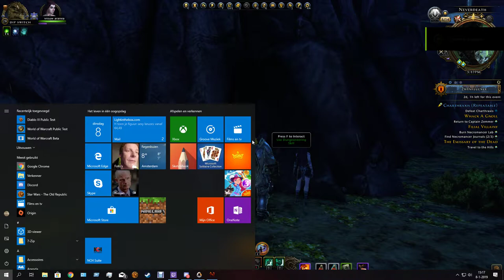i got a super bargain no clickbait she normal costs 57k diamonds i paid 750 dimonds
i bought this companion for 750 diamonds i wanted to buy one for a nother toon and wenn i looked in the auction my mouth fell open wenn i saw what the actuel price is no clickbate i think the selller made a mistake or needen quick diamonds but this is a super duper bargain i think the seller scratched his hat when he1s that it saw that he sold the companion and asked self wth only 750 diamonds  instead 57000 diamonds please subscribe and like and share thank youre awesome.
type this code fbyjHBUe in youre arc launcher and pick it up from the present master and this is the